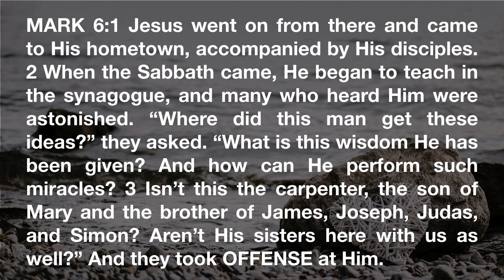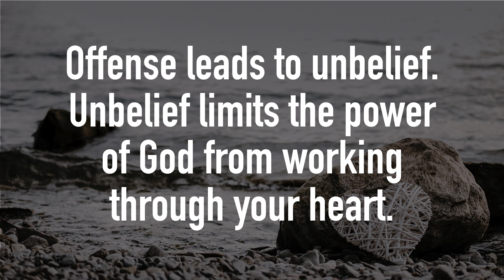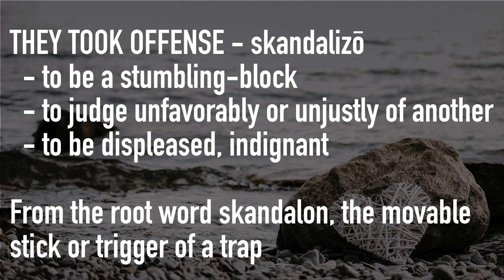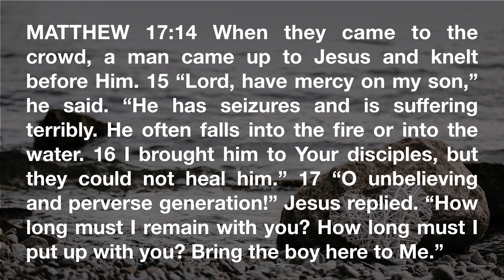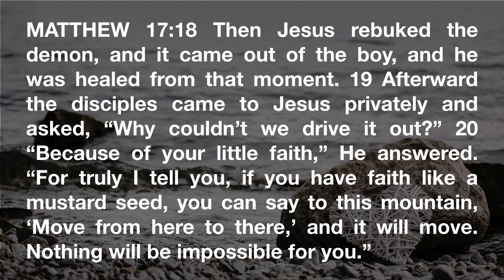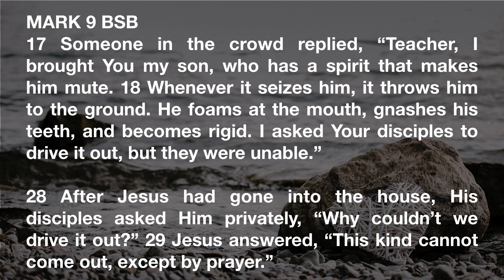3 Why Isn't Everyone Healed? The Answer May Offend You.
God’s promises that are available in Christ are various and plentiful, touching on just about every aspect of life. Promises of salvation, provision, guidance, peace, health, and much more.

All believers believe that God can heal. All Jesus followers agree that Jesus healed people. But we disagree on whether God always wants everyone fully healed. If you don’t believe healing is God’s will, prepare to be offended, heck, you might even get offended if you do believe healing is God’s will.

All of us that believe healing is for today have seen some people healed and others not, why? There are only two stories in the New Testament that address the “why.”